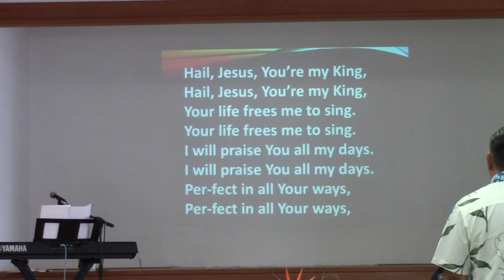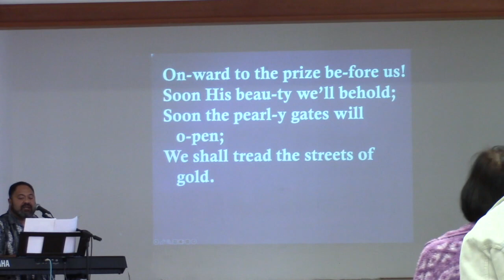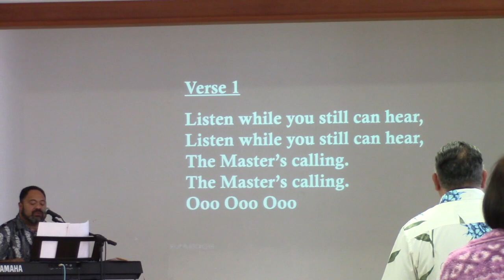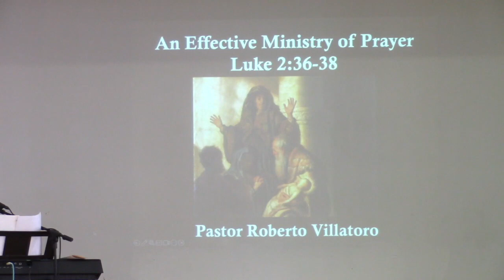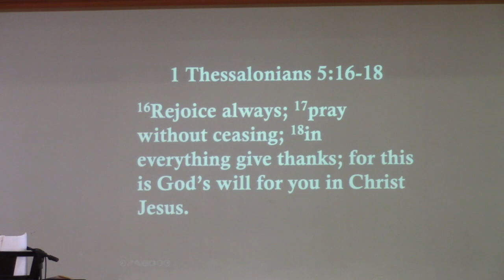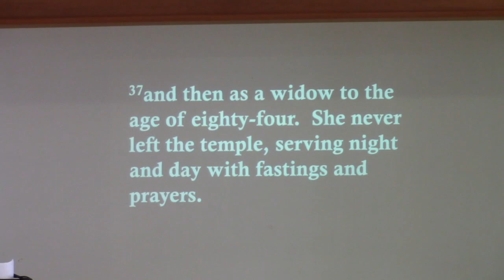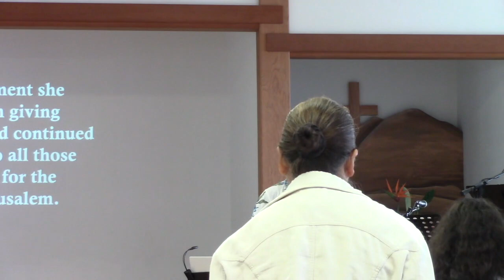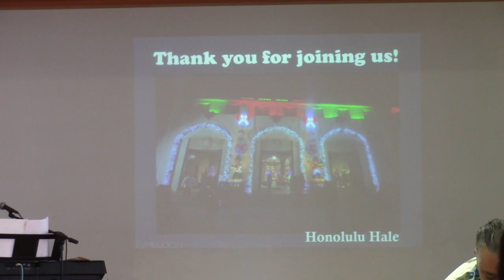Worship Service for January 14, 2024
00:00-  Title Welcome
00:22   Good Morning, Aloha
00:33   Prelude Victory Chant       Praise Band
02:16  Welcome / Announcements     Deacon Nalani Laititi
08:22  Open With Prayer                       Deacon  Nalani Laititi

  PRAISE  SONGS                                                                           Praise Band

   When We All Get to Heaven    10:20
   This Is Amazing Grace            13:54
   The Master's Calling               18:07

  Sermon  22:32
  Text: Luke Chapter 2  Verses 36 Through 38     Pastor Roberto Villatoro

   Title      An Effective Ministry of Prayer
   Text      Luke  Chapter 2  Verses 36 Through 38

ALTAR  CALL   114:26                  Pastor  Roberto Villatoro

 Invitation  Song Turn Your Eyes Upon Jesus       114:30

 Closing Prayer        Jim Pedersen                        120:33

With  Photo  Thank You For Joining Us

Announcements:
1. Mail in tithes and offerings checks to:
  WUBC
  re: Offerings

2. Kids' Sunday School with Lynne Higa, Sylvia Belcher, and Charmaine Kawauchi  9 am
    (  Pre K to Grade 6 )  Meets In Cottage
 / Zoom Classes are  CANCELLED

3.  Zoom gatherings still happening:
- Youth Bible Study with Sandy Pedersen, 9am  ( Ages 12-17 )
-  Sunday School Youth  Meet in  Residence  Grades ( 7- 12 )
Sunday Fellowship, 10:15 am. 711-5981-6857
- Tuesday night John Bible Study, 7 pm 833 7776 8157
- Friday Prayer meeting, 9:30 am 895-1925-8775
4. The Book of Gospel of John
Bible Study in-person with Jim Pedersen at 9 A.m at  Lama St.

Recorded  January 14, 2024   by  Peter Kubo

  Praise Team
  Keyboard Liusa  Laititi
  Vocals Nalani  Laititi
  Guitar  : Lance Niimi
  Violin: Jim Pedersen
  Piano Cathie Chang